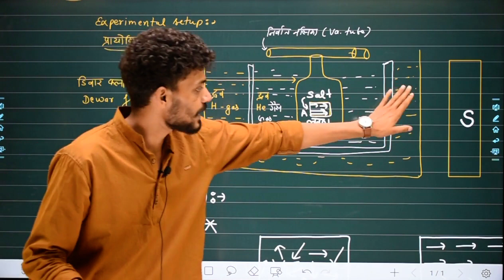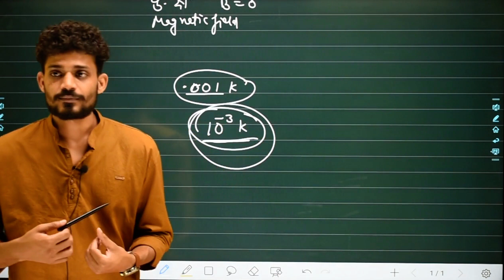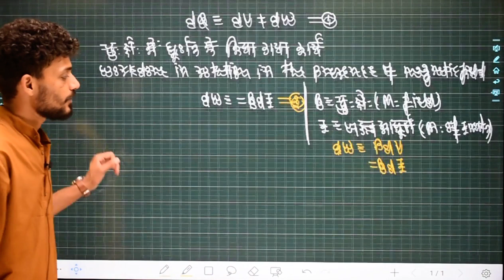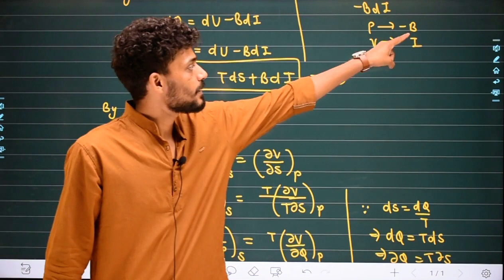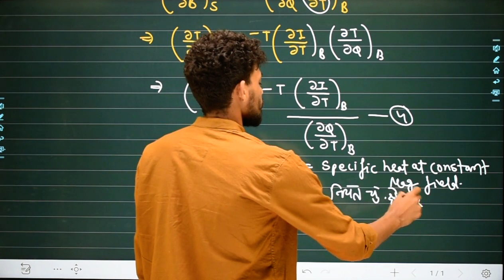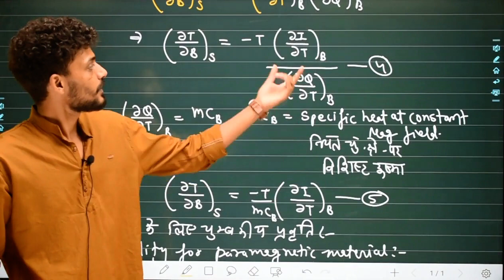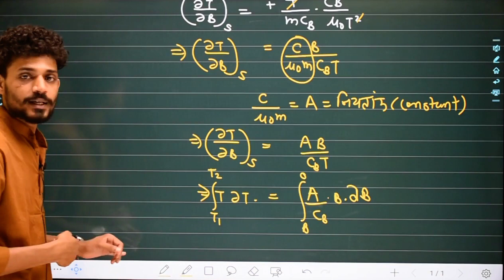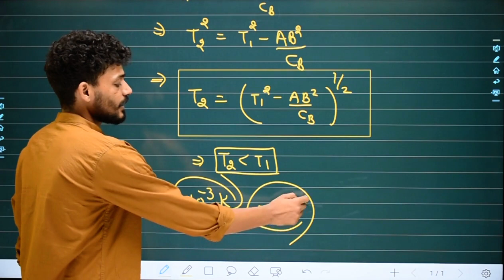L-07 || Chapter-04 || Adiabatic Demagnetization (Part-2)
Teaching by:- Mr. Banwari kumawat (IIT Bombay)

IITBombay_Fomma_Educational_hub